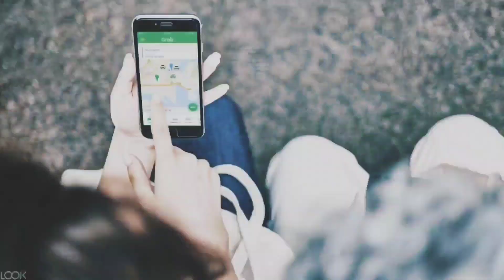Lu4han..Kuciwa Dengan Pemandu INDRIVER Seremban Xnak Pickup Job Kakak Ni | Pishangggg 🤫😁🤫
::: JOM DAFTAR GRAB :::
:: Syarat Kelayakan Rakan Pemandu Grabcar  Partner ::
1- Umur 21 - 69 tahun
2- Usia kenderaan: Kurang daripada 10 tahun
3- Lesen PSV E-hailing (Efektif 12 Oktober 2019)
4- Mesti memiliki telefon pintar
5- Jalani Pemeriksaan Kesihatan sebelum memohon Lesen PSV

::: Terbuka untuk semua :::
1- Pemeriksaan Kenderaan Puspakom :: Jika kenderaan anda berusia lebih 3 tahun
2- Duduki Ujian & Latihan PSV :: Mesti dapatkan 80% markah untuk ujian
3- Insurans E-hailing tambahan :: Grab menyediakan pembayaran insurans harian
4- Terima EVP anda (Permit Kenderaan E-Hailing) :: Grab akan memohon bagi pihak anda apabila anda hantarkan Geran Kereta/VOC (Sijil Pemilikan Kenderaan)

::: Dokumen :::
1- Kad Pengenalan Biru
2- Lesen Memandu Kompeten Malaysia
3- Akaun bank peribadi yang didaftar dengan nombor Kad Pengenalan
4- Lesen PSV E-Hailing
5- Rekod latar belakang yang bersih:

::: Langkah seterusnya :::
2- Isi borang dan muat naik dokumen yang diperlukan
3- Lengkapkan dan lulus latihan dalam talian
4- Semakan latar belakang akan dikendalikan oleh Grab
5- Akaun anda akan diaktifkan selepas anda lulus semakan latar belakang

:: Proses selepas diterima masuk ::
1- Anda akan menerima notis pemberitahuan untuk ikuti latihan Transport
2- Selesai sahaja latihan, anda perlu muat naik insurans PSV dan E-hailing melalui aplikasi
3- Mohon Permit Kenderaan E-hailing (EVP)
4- Anda boleh mula terima tempahan setelah ditambah masuk ke dalam platform

===Video Sharing is Caring About Grab ===